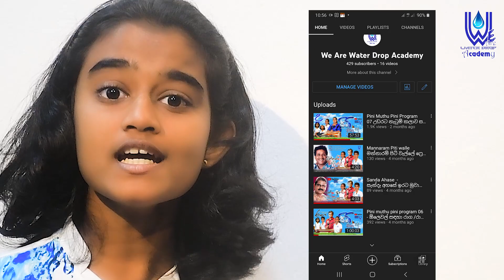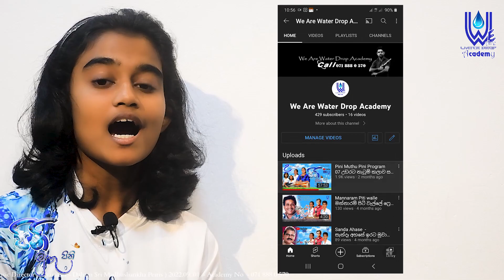Pini Muthu Pini Program 08 (පහතරට නැටුම් සම්ප්‍රදාය ) සංගීත අධ්‍යක්ෂ විශාරද දහම් ශ්‍රී මධුශංඛ පීරිස්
ආදරණීය දරුවන් වෙත
අප රටේ ප්‍රචලිත ඉතාමත් ප්‍රසිද්ධ කලාවක් ලෙස හැඳින්වෙන පහත රට නැටුම් සම්ප්‍රදාය පිළිබඳ කෙටි දේශනයක් දරුවන් වෙත ඉතා ආදරයෙන් සංක්ෂිප්තව ඉදිරිපත් කිරීමට මා ගත් වෙහෙස ඔබ අගය  කරනු යයි සිතමි. ඉතා පුළුල් පරාසයක් තුළ පිහිටන මෙම කලාව සංක්ෂිප්තව ඉදිරිපත් කිරීමට නොහැකි බවත් නමුත් විෂය නිර්දේශයට අයත් වන කොටස් පමණක් දරුවන්ට මෙමගින් ඉදිරිපත් කර ඇති බවත් දැනුම් දෙමි. පහත රට නැටුම් කලාව හා බැඳී විශේෂ වූ කොටස් කිහිපයක් මෙයින් ඔබට ඉගෙන ගත හැකි අයුරින් ඉදිරිපත් කර ඇත .එය ඔබගේ විෂයමාලාවට ඉතාම ගැලපෙන ලෙස නිර්මාණය කොට ඇත .මේ සඳහා මා සඳහා මා වෙනුවෙන් උදව් කළ .ඉරෝෂා හිරන්ති හෙට්ටිආරච්චි  ගුරුතුමියට සහ ධම්මිකා වීරසිංහ ගුරුතුමියට ස්තූතිවන්ත වෙමි .මෙම වැඩසටහනට දායක වූ  දරුවන්ට සහ .හැම අයුරින් ම උදව් කරපු සියලු සියළුදෙනාටම ස්තූති වන්ත වෙමි. ඔබට හැකි අයුරින් මෙම වැඩසටහන දරුවන් අතරට බෙදාහරින්න .ස්තුතියි අපේ චැනලය සමග සම්බන්ධ වුණාට .

මෙහි ඇතුළත් ගීත වල ප්‍රථම හිමිකරුවන්ටද ස්තුතිවන්ත වෙමි .
එම අනගිභවනීය වූ නිර්මාණ අපට දායාද කළ හෙයින්.